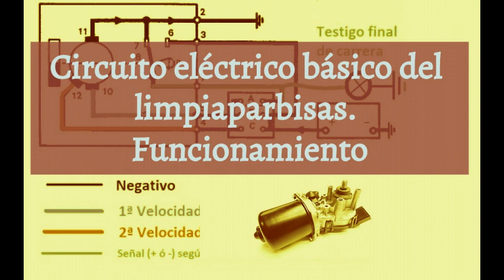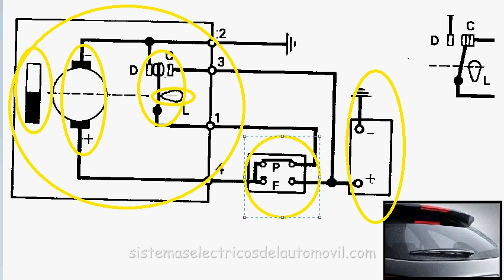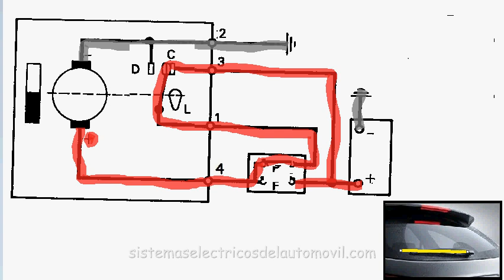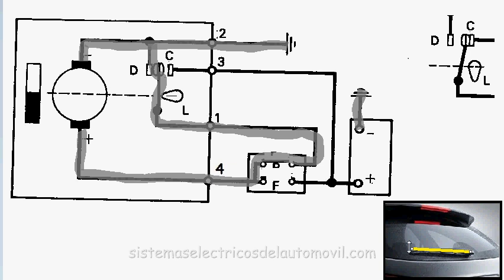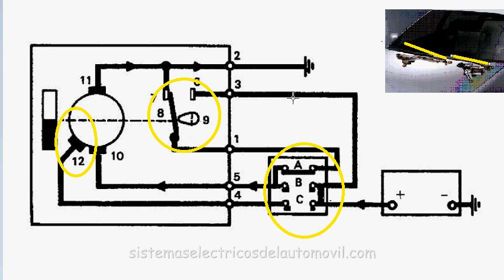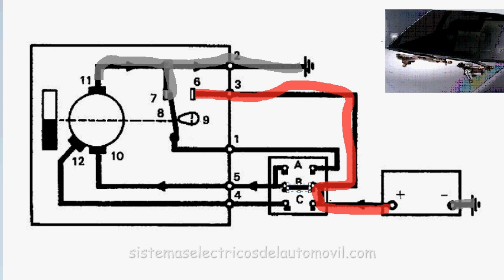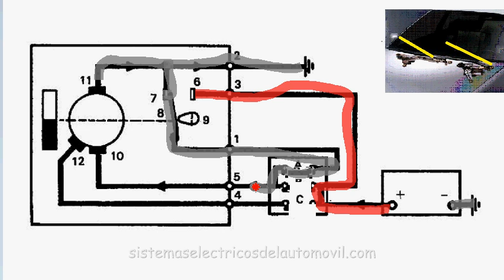CIRCUITO básico del LIMPIAPARABRISAS 🔁 Circulación de las [CORRIENTES ⚡]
En este video, te explicaremos de manera detallada el funcionamiento del circuito del limpiaparabrisas de un vehículo, tanto el delantero como el trasero. A lo largo del video, exploraremos el recorrido de las corrientes eléctricas en cada una de las posiciones del interruptor y la posición del contacto móvil de realimentación.

Comprenderás los componentes esenciales que componen este sistema, incluyendo el motor del limpiaparabrisas, las escobillas, los imanes permanentes y más. Te mostraremos cómo se inicia el funcionamiento del limpiaparabrisas, cómo cambia de velocidad y qué sucede cuando se detiene. Además, te explicaremos la importancia de la realimentación en este proceso.

Si deseas aprender más sobre sistemas eléctricos en automóviles y cómo funcionan, este video es perfecto para ti. ¡No te pierdas esta explicación en profundidad!

00:00 Diagrama limpiaparabrisas básico. Introducción.
00:27 Elementos que componen el circuito de principio del limpiaparabrisas.
01:14 Camino de las corrientes en el diagrama limpia luneta trasera (reposo)
02:18 Puesta en marcha limpialuneta trasera.
04:44 Retorno de la rasqueta del limpia luneta a posición de recogida.
07:34 Principio de funcionamiento del limpiaparabrisas delantero. Composición
08:20 Circulación de la corriente en el circuito limpiaparabrisas Velocidad lenta.
09:42 Circulación de la corriente en el circuito limpiaparabrisas Velocidad rápida.
10:27 Frenado del motor limpiaparabrisas. Paso de velocidad lenta a prado

En el vídeo se explica el circuito de principio del limpiaparabrisas, tanto delantero como trasero. Se puede apreciar el camino de las corrientes para cada uno de las posiciones del conmutador y posición del contacto móvil de realimentación.